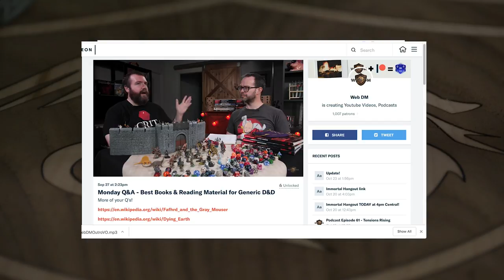Kobolds in 5e Dungeons & Dragons | Web DM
Today we're breaking down how to play a Kobold! We're telling you how we'd build a character based on the race in Volo's Guide to Monsters, and we're sharing what we found in decades of dungeons and dragons lore for you to add to your campaign, DMs!

Thanks to DWARVEN FORGE for our new castle! Check it

5e Dungeons & Dragons is here to stay, and Web DM is here to help!!! Jim Davis & Jonathan Pruitt have been playing Dungeons & Dragons for a combined 30+ years, and on Web DM they demystify, dethrone, and defrock this Dungeon we call Dragons! Join Pruitt & Jim as we kick down the door and talk some serious Dungeons & Dragons!